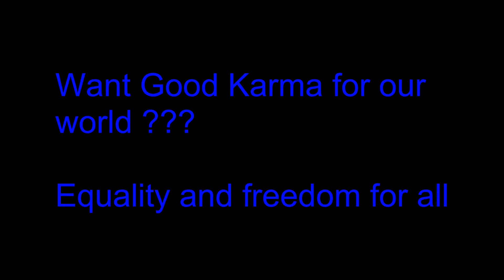Don't Play with your Birdie here, LOL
I thought this is hilarious. I know it is not the right etiquette to do that in public places. Human beings are controlled by habits and their genetic makeups, especially the boys. To put things into perspective, some guys do it instictively especially the young guys. This guy might have done it in his sleep. Poor guy gets shamed for what's coming naturally to him or human beings in that matter !!!